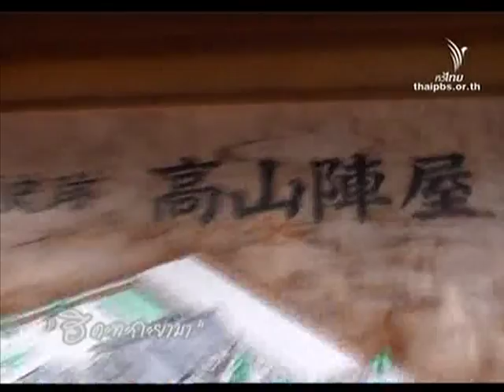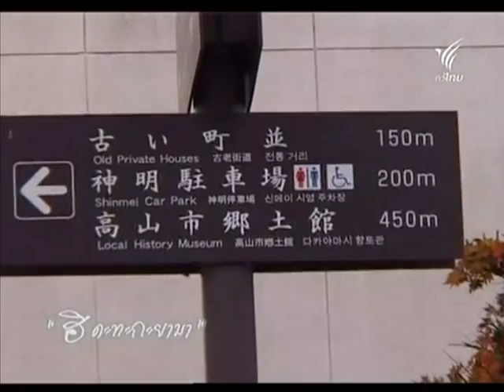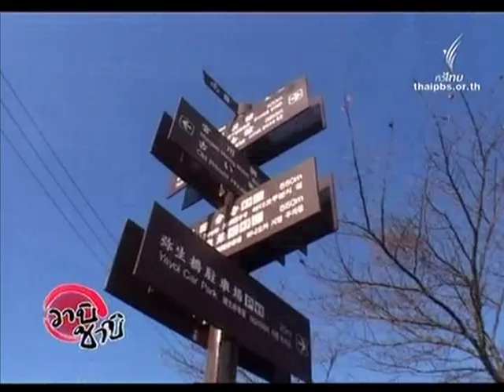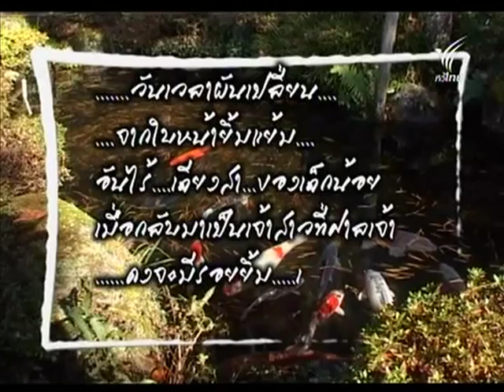WABISABI_เปิดแดนซามูไร Takayama_ทะกะยามา PART 3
Takayama_ทะกะยามา